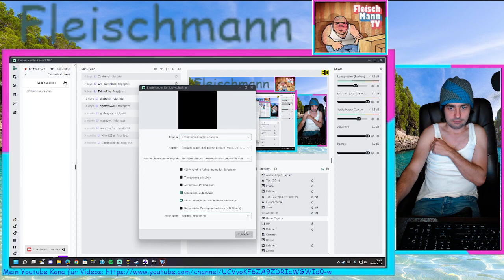Fleischmann fragt was spielen wir jetzt?